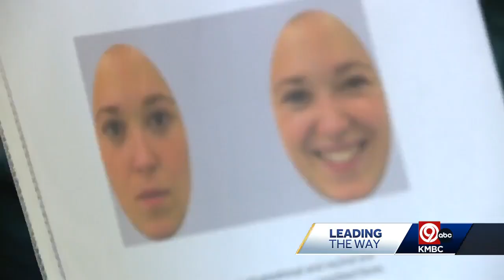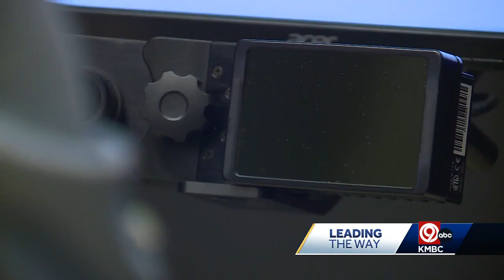Kansas City University begins research into how babies detect emotion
Kansas City University needs babies.  It's Baby Development Lab is conducting research into how babies detect emotion, but it needs roughly 25 more babies to study.